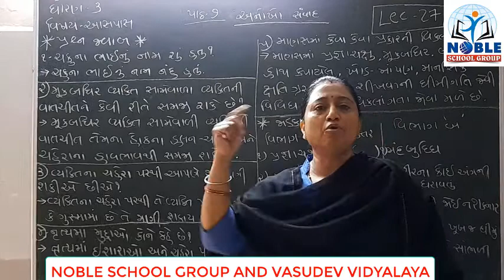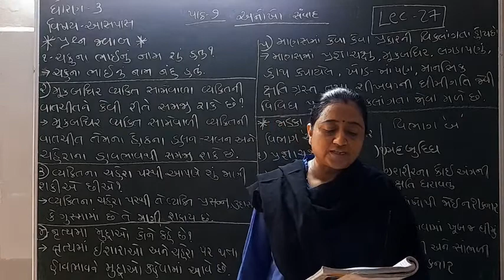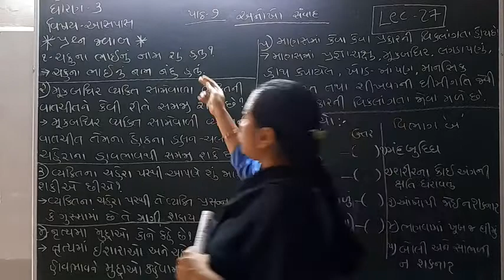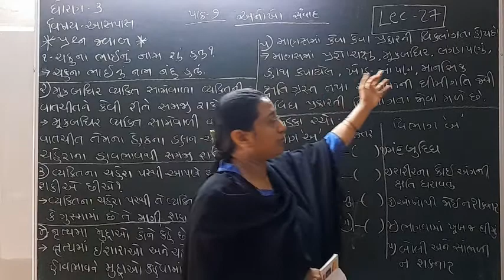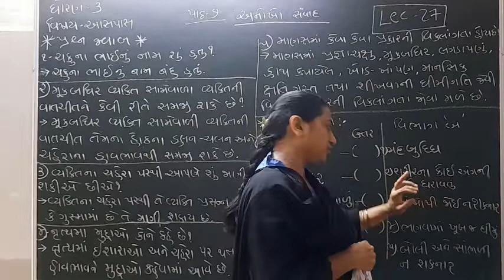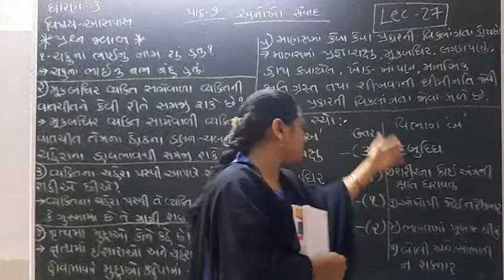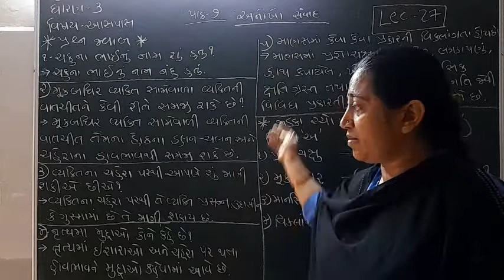Standard 3 Aspas Lecture 27 By Truptimadam